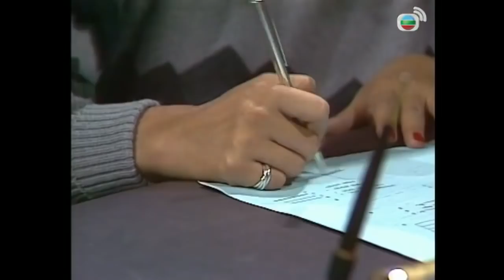TVB 經典劇集 家變 64/110 | 汪明荃、任達華、鄧碧雲、白文彪、南紅、夏雨 、謝月美| 粵語中字 | TVB 1977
故事講述1970年代的香港，建築業發展蓬勃，但背後隱藏不少危機。由於淡水供應不足，不少建築商人為了節省成本，會使用海水來製作混凝土。這種混凝土建造的樓宇，俗稱「鹹水樓」，強度不夠，而海水中的鹽分是會加速樓宇中鋼材料的鏽蝕，容易變成危樓。另一方面官商勾結，不少政府官員亦會向發展商苛索賄賂，以掩飾他們知道「鹹水樓」的真相。

洛輝(白文彪飾)是"華輝建築公司"的老闆，早年娶妻袁興雲（鄧碧雲飾）誕下兩女一子、長女幸楠(陳嘉儀飾)嫁與新界鄉紳甘家，次女幸美(黃愷欣飾)任職教師, 幼子華（任達華飾）從英國學成歸來。但華受到英國當時的玩樂文化所影響，跟興雲朋友施李慕容（李香琴飾）的兒子施政(駱應鈞飾)，經常結伴遊樂（其實是同性戀關係）。雲甚溺愛華，包庇華的所有錯誤。

另外，洛輝亦在外同一舞女懿德（南紅飾）成家，生下兩女，長女琳（汪明荃飾）。袁興雲早知此事，但輝一直未有再提，早埋沒在心中，直至輝有一次生日宴會，琳堅持送禮物雨傘一把，興雲發覺，引起兩家的糾紛。

在兩家的中間，亦有輝的好朋友大銀行家何庭芳(亦為洛琳契爺)與他的律師兒子，在兩家中任緩衝的角色。但雲早對這何庭芳仇恨甚深。

一次，華開罪了一個攝影師，同時該攝影師亦欠下琳所經營的雜誌社錢，故把華的「艷照（依當時七十年代的尺度言）」登在琳的雜誌中，使輝向琳大興問罪之師，雲更被氣至遠到大嶼山暫避，輝幾經辛苦把雲勸回來。

在洛輝的事業中，正如以上所說，他興建的樓宇，買通了政府的助理屋宇測量師，以作包庇，甚至通風報信，後來屋宇測量師欲洗手不幹但被女伴騙光錢財，剛好被廉政公署拘捕，在人財兩空之下指證洛輝，使輝被廉政公署拘捕。輝保釋期間, 趁心臟病住院休養時, 漏夜潛逃台灣。

洛輝失蹤後，建築公司及酒樓交予洛幸楠之夫馬進友等人打理, 惟眾人另有所圖, 視公司為提款機, 予取予攜, 導致影響出品質素, 生意不斷虧本。 洛琳在契爺提議下接下父親的爛攤子，分身不暇之下雜誌社遂交給妹妹洛敏打理。經過一連串難關後，公司亂局總算穩定下來。

洛琳最初因家母患病，從而認識張克倫醫生(金興賢飾)，兩人成為情侶，其後因洛琳忙於打理她的清秀雜誌，亦因為張克倫不滿洛琳事業心過重，感情無疾而終，而張克倫改為鍾情於洛幸美，二人成為夫妻。一次洛琳為清秀雜誌作過一次訪問，對象是在政府當則師的詹伯林(朱江飾)，訪問之後兩人漸生情愫，成為情侶，但當時詹還未與其妻子Sophie(林建明飾)離婚，其後一次詹與Sophie共乘一車，因Sophie的魯莽行為導致車禍，詹更因此失去右腳，洛琳得知此事後，仍主動要求照顧詹，詹亦決定與洛琳結婚。但洛琳一次因為華輝的大工程，指使阿成幫手偷了霍氏公司的文件，詹認為洛琳野心太大，最後決定離開她。

懿德因急性胃出血入院，洛輝得悉後非常擔心，決定持偽造日本護照返港，結果在香港機場被捕。輝在法庭承認行賄及行使假護照兩罪，被判即時入獄十二個月，但最後因獄中行為良好，提早出獄。

最後洛輝出獄後不久突然病逝，袁興雲與洛琳兩家和解。